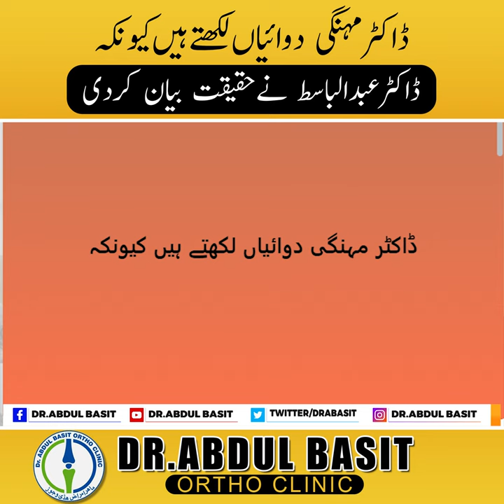Doctor mahngi dwayi kun likhtay hain ? Haqeeqat be naqab | Dr.Abdul Basit | Pharma industry mafia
ڈاکٹرز مہنگی دوائیاں کیوں لکھتے ہیں ؟
ڈاکٹر عبدالباسط نے حقیقت بیان کر دی
Why Doctors prescribe costly medicines ?